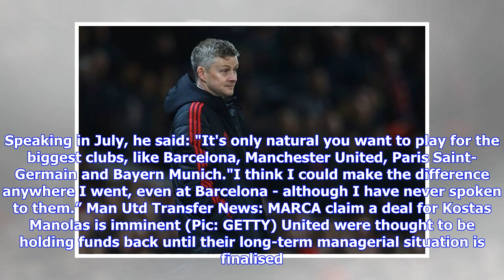Man Utd transfer news: Kostas Manolas set to sign for Red Devils - report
MANCHESTER UNITED are set to complete their first signing of the January transfer window, it has been claimed. Man Utd transfer news: Kostas Manolas is set to join Roma (Pic: GETTY) According to MARCA, Greece international Kostas Manolas is set to quit Roma and sign on the dotted line at Old Trafford. A new central defender has been top of Manchester United’s transfer agenda since last summer. Former boss Jose Mourinho was eager to land a centre-back but Ed Woodward was reluctant to spend on Tob...